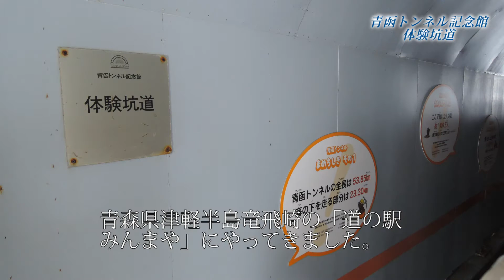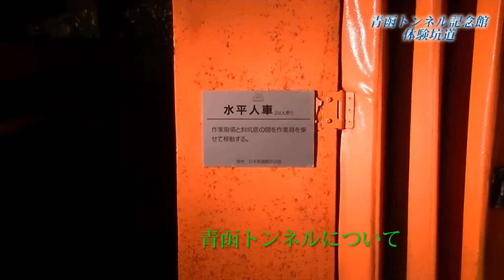青函トンネル記念館 体験坑見学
青森県津軽半島竜飛崎「道の駅みんまや」併設の「青函トンネル記念館」体験坑道見学をしてきました。

撮影機材：JVC Everio GZ-E765 & Nikon COOLPIX P330